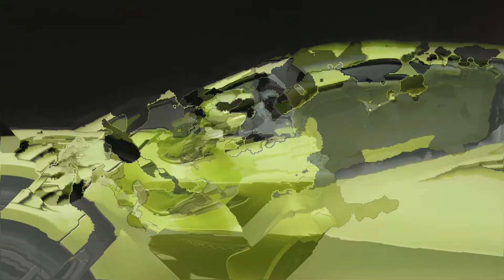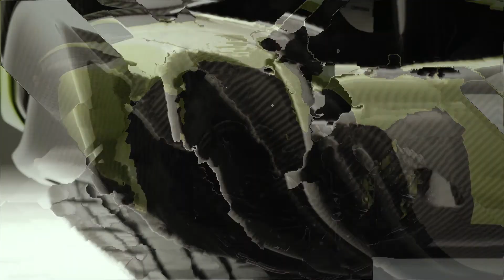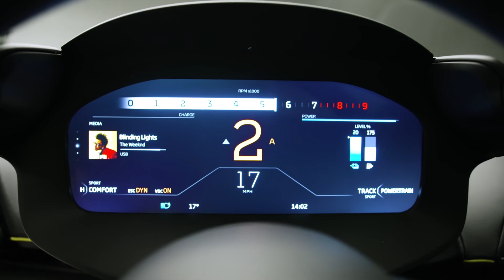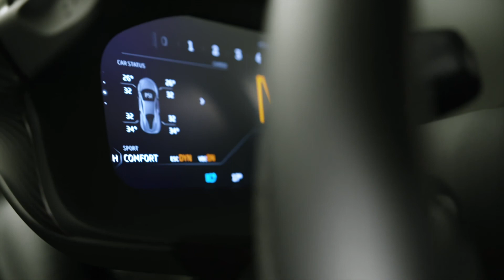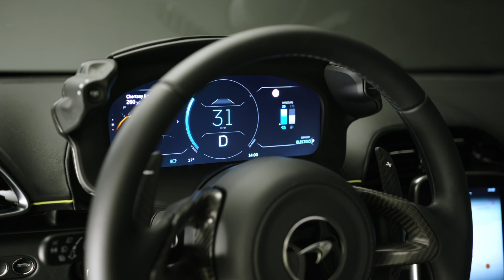McLaren Artura 2021 Exterior & Interior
McLaren have unveiled their next generation supercar - The Artura

It’s McLaren’s first ever series production High Performance Hybrid Supercar, and is their first model to be built using McLaren Carbon Lightweight Architecture (MCLA) at the McLaren Composites Technology Centre (MCTC) near Sheffield

Features include:
Lightweight body featuring superformed aluminium and carbon fibre has perfect supercar proportions; ‘form follows function’ design philosophy gives ‘shrink-wrapped’ pure and functional look
Class-leading power-to-weight ratio of 488PS/tonne* (at lightest dry weight of 1,395kg*)
Super-lightweight engineering makes the Artura lightest in its class with kerb weight (DIN) of just 1,498kg*
Powertrain comprises all-new twin-turbocharged 3.0-litre V6 petrol engine with an E-motor and energy-dense battery pack, producing combined outputs of 680PS (671bhp) and 720Nm (530lb ft)
585PS (577bhp) – approaching 200 horsepower per litre – and 585Nm from all-new V6
95PS E-motor delivers instant torque of up to 225Nm, ensuring sharpest-ever throttle response from a McLaren supercar and ferocious acceleration: 0-100km/h in 3.0 seconds*; 0-200km/h in 8.3 seconds*; and 0-300km/h in 21.5 seconds*
The Artura is the most fuel-efficient McLaren ever produced (50+mpg, 129g/km CO2 in combined EU WLTP*); 7.4kWh battery supports 30km* electric-only range
Five-year vehicle warranty; six-year battery warranty and 10-year body warranty
All-new lightweight eight-speed transmission integrates McLaren’s first electronic-differential
New rear suspension concept, uprated electro-hydraulic steering and Proactive Damping Control enhance agility, stability and dynamic performance
Next-generation Pirelli P ZERO™ CORSA tyres with innovative Pirelli Cyber Tyre® technology offer grip levels comparable to the extreme P ZERO™ Trofeo R tyres of the 600LT
Completely new interior with all key controls accessible with hands on the wheel; new 8in HD touchscreen infotainment system enabling configuration of advanced driver assistance systems (ADAS); and smartphone mirroring
Ground-breaking electrical architecture enables Over-The-Air (OTA) updates, integrated stolen vehicle tracking (available in certain markets) and future upgrades